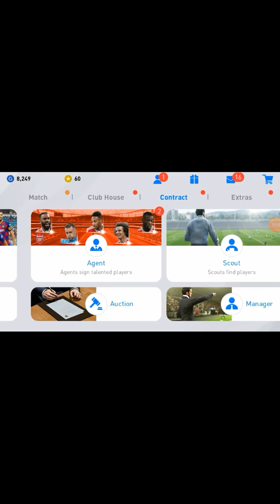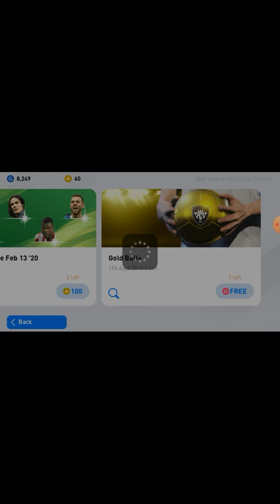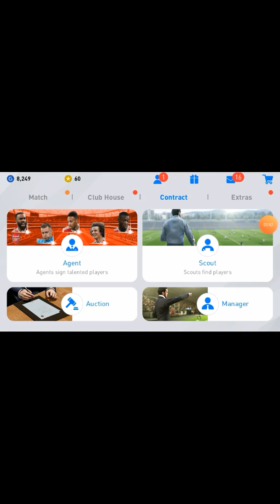Pes 20 mobile free agent Box Draw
GOLD + BLACK BALL BUG TRICK |

BLACK BALL TRICK IN PES2020MOBILE BUG TRICK |

HOW TO GET YOUR FAVOURITE PLAYER FROM GOLD+ PACK ?

PES2020MOBILE |

pes 2020 mobile black ball trick, pes 2020 black ball trick, pes 2020 mobile, how to get black ball in pes 2020 mobile, Legend Trick in pes 2020, how to get black ball in pes 2020, how to get black black,